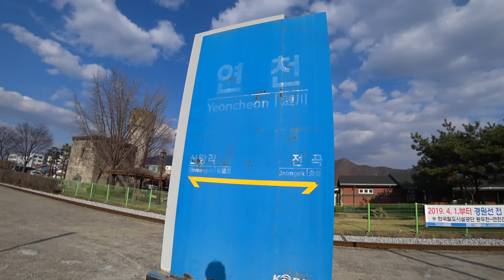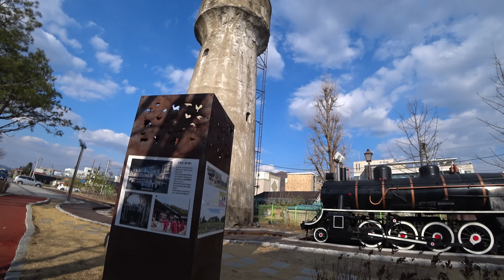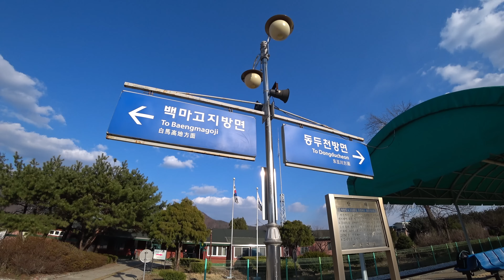[SH차카 2019] 03월 31일 4K (2) - 동두천~연천 통근열차 2767, 연천역 출사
경원선 통근열차의 운행 마지막날로써 SH차카는 지난 25일 월요일에 이어 또 다시 경원선 통근열차에 승차하여, 지난 번에 출사하지 못했던 한탄강역과 추가로 연천역을 출사하고 왔습니다.

지난 번에 출사했던 신탄리역과 백마고지역까지는 가지 않았습니다.

경원선 통근열차 승차를 위해 출발, 복귀영상은 아해 촬영하지 않았으니 참고하시기 바랍니다.

연천역 출사를 위해 다시 동두천역으로 되돌아와서 아래와 같은 경로로 이동했습니다.

통근열차 2767 - 동두천역 15시 59분 출발~연천역 16시 27분 도착
통근열차 2770 - 연천역 17시 45분 출발~소요산역 18시 08분 도착

연천역에 도착하니 사람들이 많았습니다!!

연천역 17시 45분에 출발하는 통근열차 2770 진입영상을 끝으로 03월 31일 일요일 동영상은 2편이 끝입니다.

복귀 경로는 다음과 같습니다.
소요산역 (18시 19분 출발) ~ 지하 서울역 (19시 42분 도착) / 인천행 전동열차
서울역에서 저녁식사를 한 후 전철, 무궁화호가 아닌 KTX로 복귀했습니다.
서울역 (20시 40분)~천안아산 (21시 17분) KTX 산천 421, 471 복합열차
최종 복귀 - 20번 버스

N카드를 구입하고, KTX에 승차할려고 했으나, 일요일은 자유석 운영을 하지 않기 때문에, 그냥 14,100원 결제했네요.
다음에 서울~천안아산 구간 승차할때 N카드 구입합니다.

경고!! - SH차카의 댓글에 악플댓글이 발생할 경우, 그 유튜버는 재제 및 사용차 차단을 내리며, 이 경우 SH차카는 무기한 출사 촬영이 대폭 축소가 아닌, 무기한 중단으로 변경됨을 미리 경고 말씀드립니다!